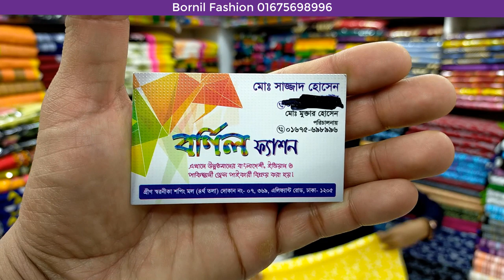বর্ণিল ফ্যাশন থেকে 550 টাকায় পাইকারি দামে থ্রি পিস কিনুন wholesale 3 piece price 550 taka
shop name: ( )